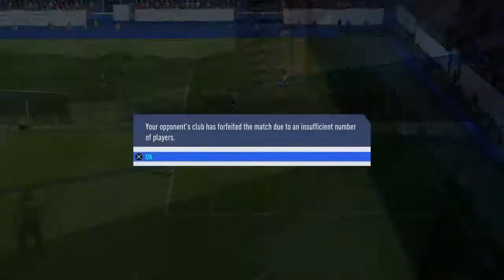FIFA 19 PRO CLUBS RANDOM CLIPS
Get rid of all the clipssss